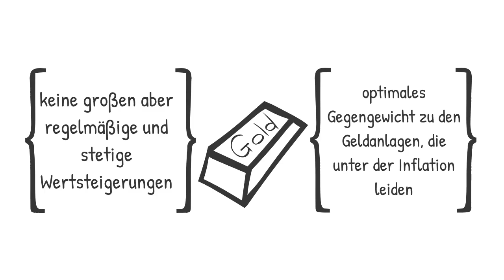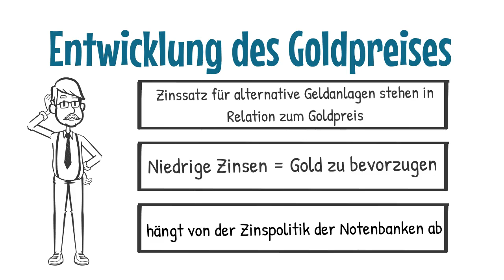Goldpreis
Finanztrends.info zeigt ihnen, was in der Welt der Aktien los ist und berichtet live von den bedeutendsten Plätzen des deutschsprachigen Finanzmarkts.

Neben nachrichtlichen und analytischen Informationen präsentiert Finanztrends exklusive Videoformate. Dabei veröffentlicht die Finanztrends.info Videoredaktion aktuelle spezifische und allgemeine Marktanalysen sowie exklusive unternehmensspezifische Analysen und Interviews mit internen und externen Experten.